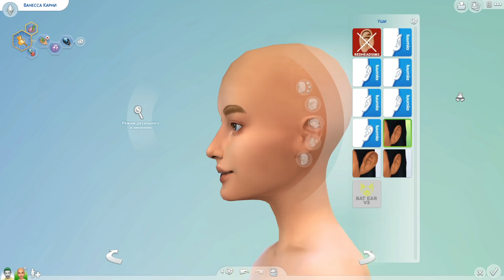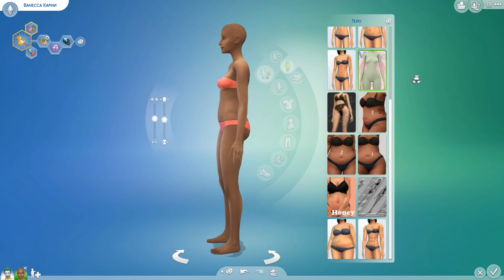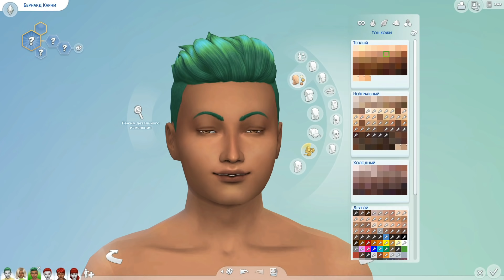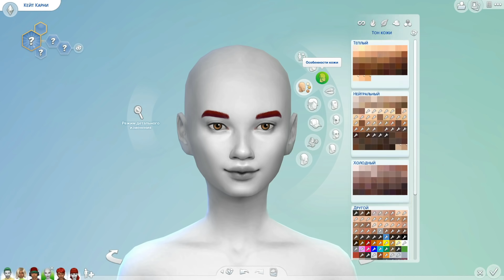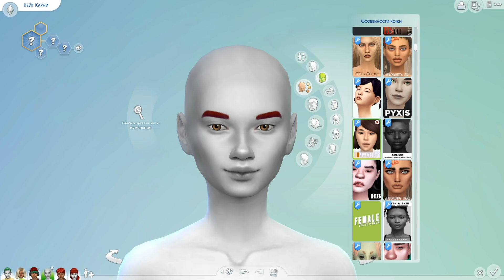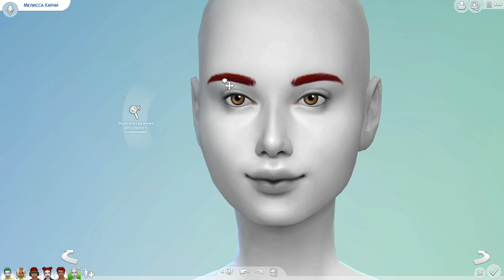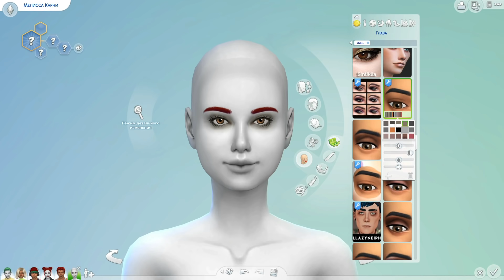ПОЧТИ ВАМПИРСКОЕ ЧУДО ГЕНЕТИКИ - The Sims 4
Сегодня мы проходим челлендж Чудо Генетики в игре Симс 4 и нам попались удивительные родители в самом начале, какие детишки у них получатся? :)